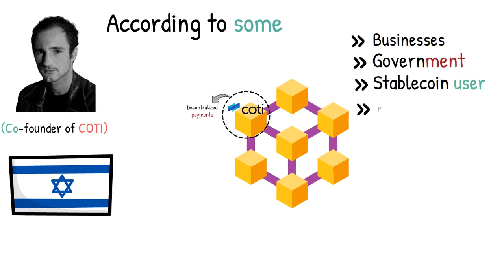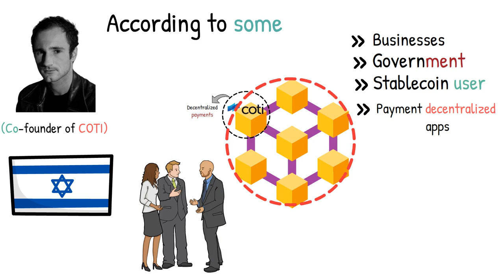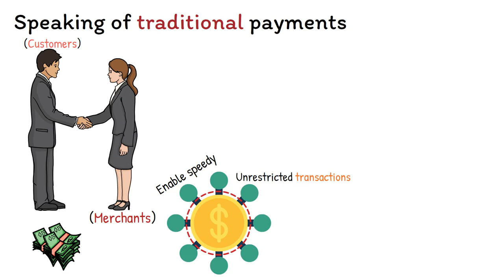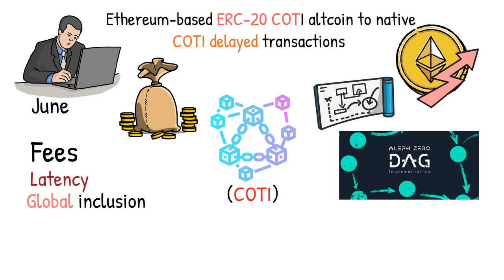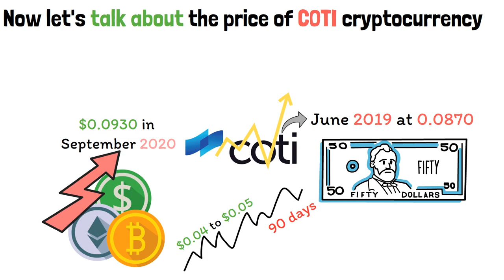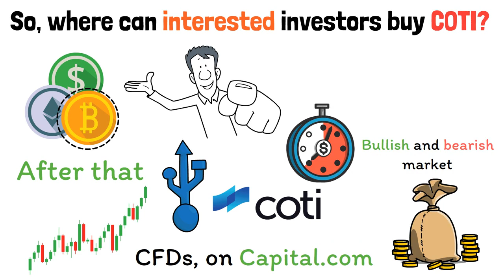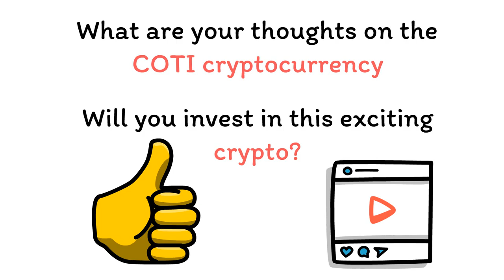Coti Explained (Animated) Currency Of The Internet 🌐💸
Welcome to the world of Coti, the animated guide to the Currency of the Internet! 🌐💸

In this engaging animated explainer, discover everything you need to know about Coti, the innovative digital currency revolutionizing online transactions. Join us on an exciting journey through the fundamentals of Coti, exploring its features, benefits, and its significant role in reshaping the future of online payments.

- Introduction to Coti: Unveiling the concept and purpose behind this groundbreaking digital currency.
- Features and Advantages: Explore the unique features that set Coti apart and make it the currency of choice for internet transactions.
- Real-world Applications: Discover how Coti is transforming online payments and its potential impact on various industries.
- Future Prospects: Gain insights into the potential future developments and the role Coti might play in shaping the digital economy.

🚀 Join us as we unravel the world of Coti and delve into the future of online currency! Whether you're new to cryptocurrencies or an enthusiast, this animated guide is sure to provide valuable insights and a clear understanding of the evolving landscape of internet-based transactions.

🌟 Don't miss out on this informative and visually captivating journey into the realm of Coti - the Currency of the Internet!